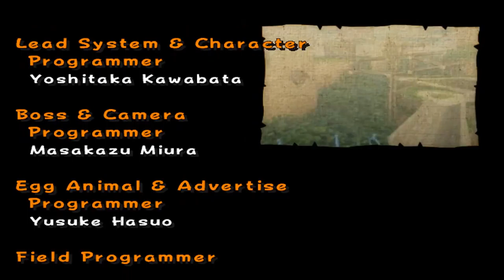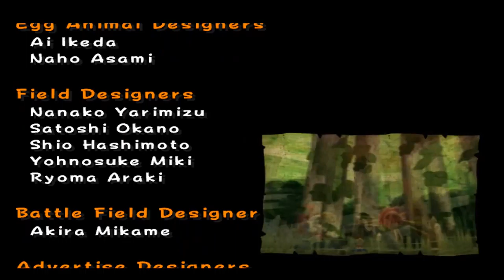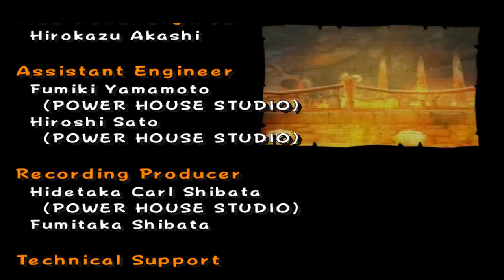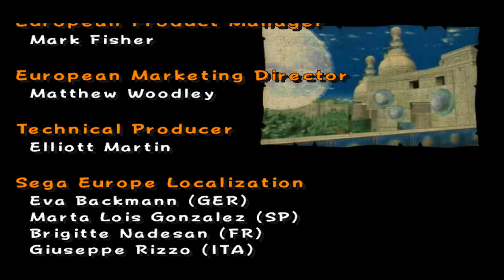Billy Hatcher and the Giant Egg [9F] That's So Raven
That boss fight was quite the pain.

I looked back at my records, and apparently the last time I played it I liked it. I did not like it this time. The egg handling is wonky, and the precision jumps that it makes you do are a crap shoot at times, given how you spin with the jumps. The earlier boss battles were fun, but the last one's reliance on "capturing" the shadow balls was frustrating, as there was absolutely no feedback as to when you should do the moves. Similarly, the earlier levels were fun, but the amount of insta-deaths and pixel-perfect platforming really turned me off from the later parts of the game.

The game also could have used some explanation as to what different things did. Green hat? Had no idea until I went to the main menu. Heart hat? Probably restores life? That black egg with the footprints? No clue. Just weird gameplay decisions. And the life based level-resets were just plain frustrating.

I don't see myself playing any more of the levels.